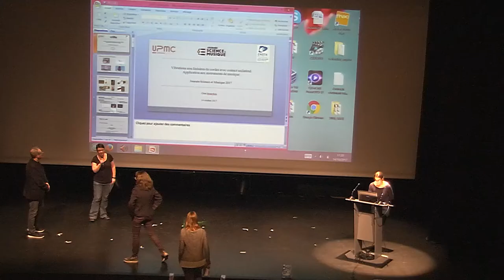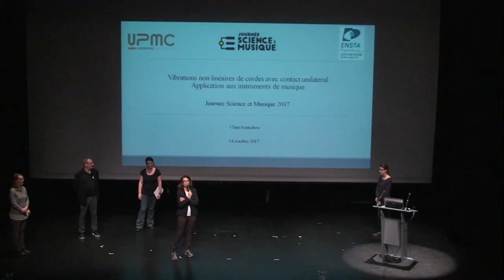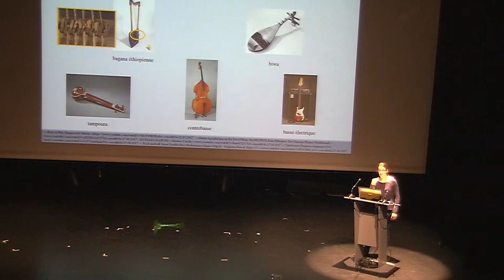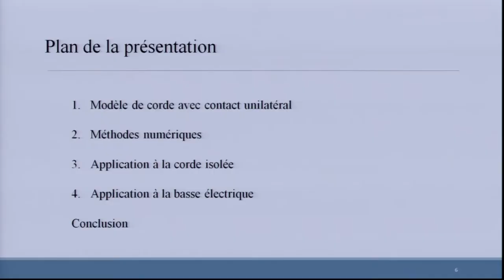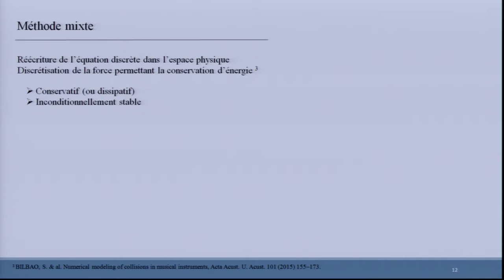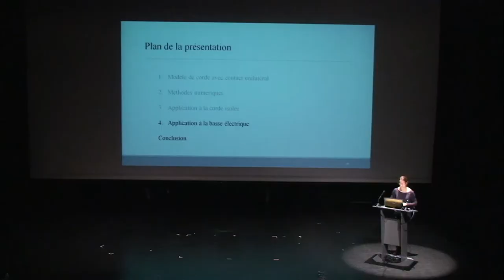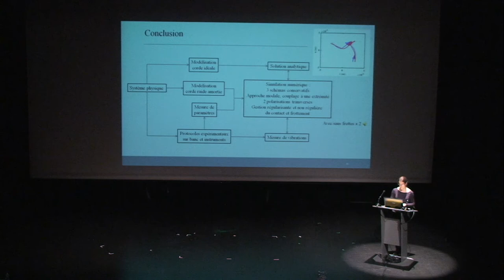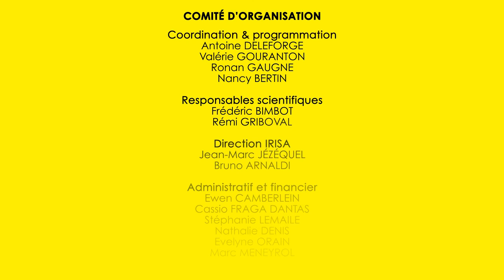JSM 2017 # Remise du prix Jeune Chercheur·e à Clara Issanchou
« Vibrations de cordes avec contact unilatéral. Application aux instruments de musique »
Les instruments à cordes produisent des sons à partir de la vibration d’une ou plusieurs cordes ; les éventuels contacts entre les cordes et les éléments de la structure de l’instrument participent à la qualité des sons produits. La diversité des instruments impliquant de tels contacts corde/obstacle est grande, de la tampoura à la guitare électrique en passant par la harpe éthiopienne. Le développement de méthodes numériques permettant de reproduire très  dèlement la vibration de cordes réelles en présence d’un obstacle ouvre les portes à leur utilisation dans diverses con gurations, par exemple à des  ns de synthèse sonore ou de prédiction du comportement de cordes vibrantes. Ces méthodes seront présentées et illustrées sur une application à l’étude de la basse électrique, et en particulier du phénomène de « frise » bien connu des musiciens et des luthiers.